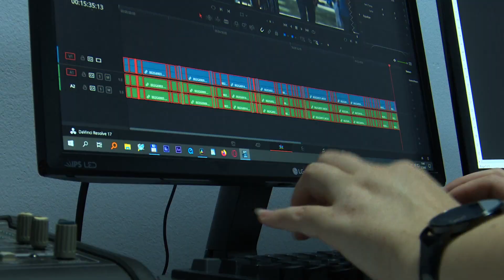SBTV - SB INFO - MODELI JAVNOG FINANICIRANJA MEDIJA - 04.11.2023.